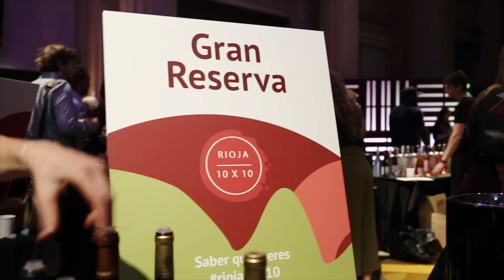Rioja Wine TV: Rioja 10 x 10 consumer tasting, London, 9th October 2018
La degustación de Londres fue todo un éxito para Rioja, que dejó maravillados y con un muy buen sabor de boca a los catadores.